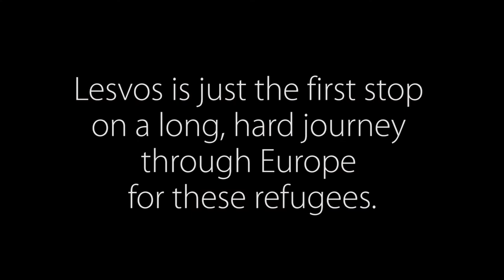The Journey of a Refugee, Lesvos Greece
Risking everything and stepping into uncertainty, so many refugees deem the rist worth it. Lesvos is just a portion of this incredible journey for so many thousands of people, people searching a better life.